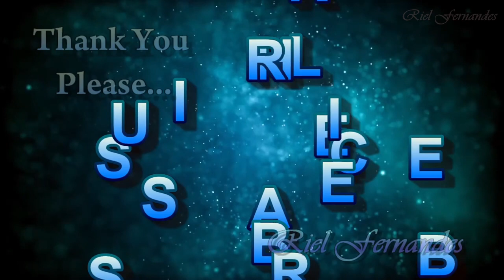Relaxing Music With Nature Sounds Birds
Relaxing Music - Nature Sounds of Birds.
Listening to relaxing music with nature sounds and birds chirping is very relaxing and relieves stress.
Listening to music can have a tremendously relaxing effect on our minds and bodies, especially Relaxing Instrumental Music ... As music can absorb our attention, it acts as a distraction at the same time it helps to explore emotions. This means it can be a great aid to meditation, helping to prevent the mind wandering.

Watch out for more mesmerizing Mediation, Relax and Stress Relief Videos on my channel.

Advanced - Guided Meditation - Nine pieces of music for nine meditation moods

Audio/Video Editing : Riel Fernandes

Audio Tracks..
Dreamsphere 7 by Sascha Ende

End Titles Extended Version (Romeos Erbe) by Sascha Ende

Video Clips..(Birds)
Forest - 37247 : Video by Paul Diaconu from Pixabay.
Bullfinch - 2797 : Video by jLasWilson from Pixabay.
Robin - 21723 : Video by Federico Maderno from Pixabay.
Owl - 18244 : Video by Robert Lischka from Pixabay.
Nature - 29529 : Video by CESAR AUGUSTO RAMIREZ VALLEJO from Pixabay.
Woodpecker - 3285 : Video by jLasWilson from Pixabay.
Sparrow  - 9334 : Video by scym from Pixabay.
Robin - 21375 : Video by Federico Maderno from Pixabay.
Blue Tit - 2975 : Video by jLasWilson from Pixabay.
Penguins - 6641 : Video by dianakuehn30010 from Pixabay.
Elster - 35908 : Video by adege from Pixabay.
Parrot - 9219 : Video by Sephelonor from Pixabay.
Goldfinch - 39416 : Video by jLasWilson from Pixabay.
Fauna - 21964 : Video by CESAR AUGUSTO RAMIREZ VALLEJO from Pixabay.
Nature Ave Bird - 17633 : Video by CESAR AUGUSTO RAMIREZ VALLEJO from Pixabay.
Gimpel - 24805 : Video by Mopsgesicht from Pixabay.
Parrot - 23223 : Video by dianakuehn30010 from Pixabay.
Flamingo - 26816 : Video by Roy Buri from Pixabay.
Peacock - 22855 : Video by Ki?u Tru?ng from Pixabay.
Bird - 6283 : Video by mariepauline from Pixabay.
Nature - 17698 : Video by CESAR AUGUSTO RAMIREZ VALLEJO from Pixabay.
Seagull - 40737 : Video by Norbert Staudt from Pixabay.

All photos and videos on Pixabay can be downloaded and used for free.
Pixabay License..

Thumbnail Image by Petr Ganaj from Pixabay.

Let me ask you a question… Are you trying to start an online business…? If
so, let me know if this sounds like you: You want to make money online, but you keep getting caught up in all of the technical stuff that goes along with starting an online business… HTML, CSS, FTP, PHP and a dozen other things you have to have to know to get a website online and making you money… right? Or, do you FINALLY feel like you’ve got things figured out, and as you are about to move forward on your dreams… You get ANOTHER email… from ANOTHER guru… telling you about the NEW shiny object of the day… And your plans… that you felt SO confident about just minutes earlier… fall to the ground as you reluctantly turn your back on your “plan” and start moving towards the next new thing… If that sounds like you, the Plug-In Profit Site can help. Get details Totally FREE--